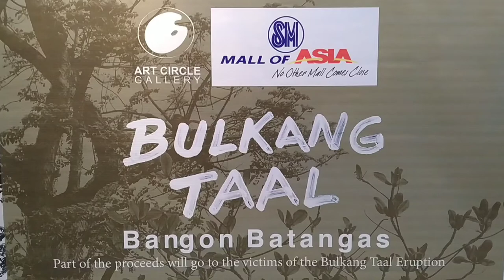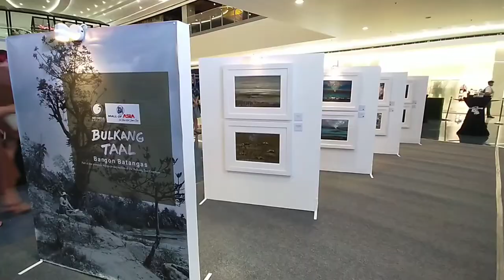Bulkang Taal "Bangon Batangas" with Manuel Baldemor exhibit launch at SM Mall of Asia